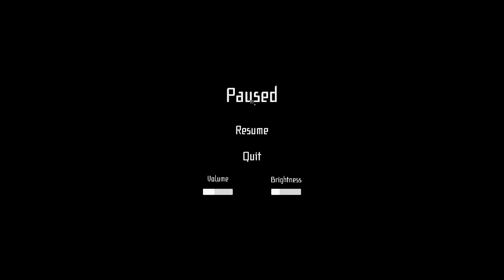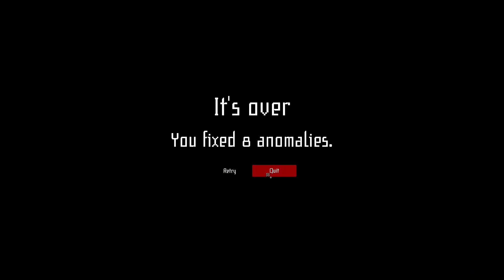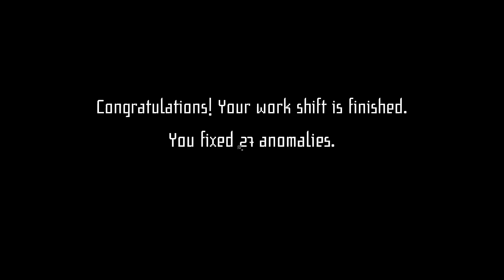Let's Play I'm on Observation Duty 4 Co-op Part 1 - New Game, Same Ghost-Disrupted Feng Shui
Game Description:

I'm on Observation Duty is a series of popular "spot the difference" -type of horror games. In I'm on Observation Duty 4 the players job is to monitor live surveillance camera footage and spot anomalies in the monitored rooms. You can swap between different camera-views. An anomaly means that for example something (e.g. a piece of furniture) has moved, an extra object has appeared or something has disappeared. There's also intruders and ghosts! When you notice something is different in any of the monitored rooms you have to file a report by choosing the right location and type of the anomaly to fix it. Anoamalies appear at random so the player never knows what is going to hapen next. Too many active and unreported anomalies means game over. Goal is to survive long enough (from 00:00 to 06:00 in game time). You will need sharp eyes and good memory to survive the entire night. The game contains psychological horror that mainly comes from making the player paranoid about what has changed in the house. There are also some scary monsters that might appear.

I'm on Observation Duty 4 is the sequel that everyone wanted and deserved. Observation Duty goes back to its roots. Cameras are back. Colors are gone. New anomalies, new intruders, new houses! Same familiar gameplay. Scarier than ever.